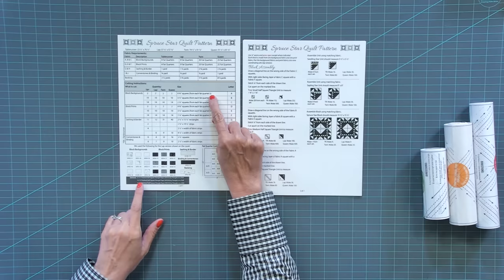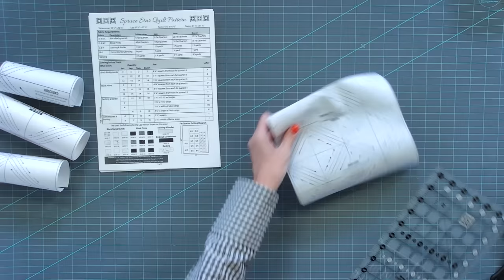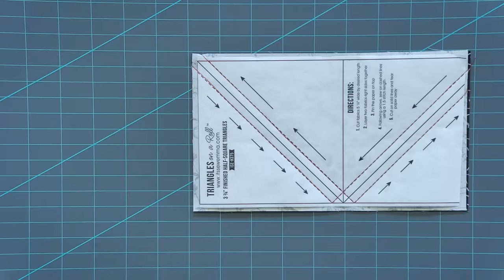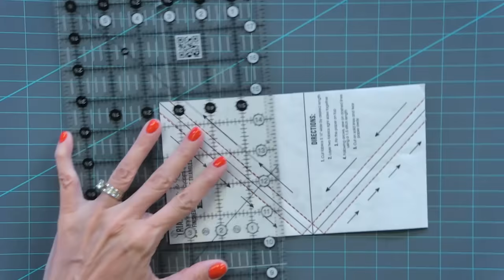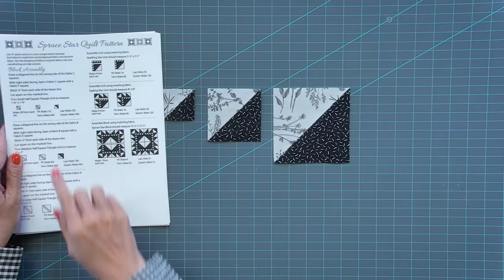SPRUCE Up this Fat Quarter Quilt with Triangles! Free ⭐Spruce Star ⭐ Fat Quarter Quilt Pattern - FQS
SPRUCE up this Fat Quarter Quilt with triangles! This advanced Spruce Star quilt is a free pattern from Fat Quarter Shop, and it uses 3 sizes of half-square triangles to make the star block. Kimberly talks through tips and tricks to piece together tiny triangles, as well as quilting and thread selections. Comment with what fabric you would SPRUCE up with this pattern!

CHAPTERS
00:00 - Intro
00:30 - About the Pattern
01:42 - Using Triangle Paper
06:07 - Sewing and Cutting
09:17 - Assembling the Block
11:47 - Final Result

▸ Floral Fantasy Artisan Batiks by Lunn Studios for Robert Kaufman Fabrics

▸Amazon Shop